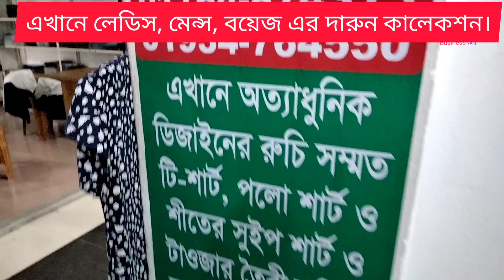লেডিস টি-শার্ট, মেন্স টি-শার্ট পলো শার্ট শার্ট পাইকারি নিতে চলে আসুন সুইডেন টাওয়ারে।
সরাসরি গার্মেন্টস থেকে লেডিস টি-শার্ট, মেন্স টি-শার্ট এবং মেন্স পলো শার্ট  পাইকারি নিতে চলে আসুন সুইডেন টাওয়ারে।

ঠিকানা: গাজীপুর কোনাবাড়ী জেলখানা রোড এর পাশে সুইডেন টাওয়ার  তালুকদার গার্মেন্টস 29 নাম্বার দোকান।
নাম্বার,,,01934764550